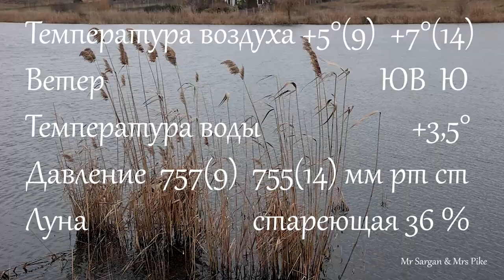Щуки на Мат Тайгеры. Толстолоб на 7 кГ. 16.01.2023.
Приехали с Сергеем на озеро Трофей половить на воблеры щуку. На первом забросе щука. Плохая рыбацкая примета. И действительно потом 3 часа ни одной поклевки. Становимся в самой мелководной части озера и попадаем на выход щук. За час 6 хвостов в районе кило.
Поклевки на Megabass Ito Shainer 115 SP, Jackall Rerange 130 SP, Orbit 110 SP.  Все в цвете Mat Tiger.
Вечером мощный удар на паузе на воблер копия Jackall Mag Squad 128 в цвете Oikawa. С помощью Сергея и Виталия вытягиваю тостолоба на 7 кГ ,  92 см.
Озеро Трофей. Дальник (Одесская область). Координаты